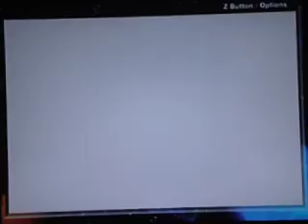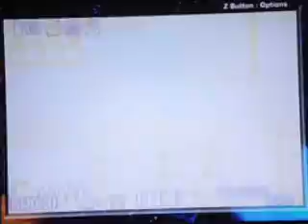Let's play Kirby and the Amazing Mirror Part 10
Hey guys,got problem,but it's solve,took me a week to put it where it was.Anyway im glad I could put things where it was:)

In this Episode:
Area 1 Rainbow Route
Area 3 Cabbage Cavern
Area 5 Carrot Castle
Area 8 Radish Ruins(Goal twice)